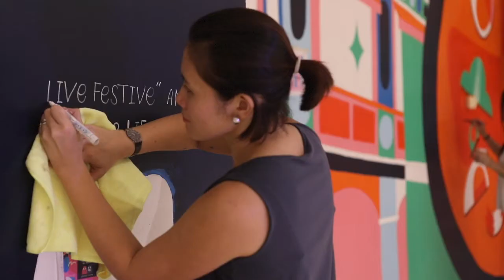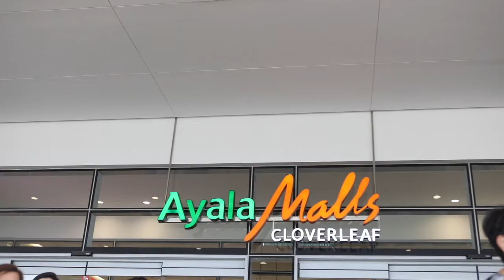Ayala Malls Cloverleaf Mural CAMANAVA & Quezon City Heritage Wall | Googly Gooeys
131 square meters worth of murals in 7 days! 😂
Ayala Malls Cloverleaf is officially open to the public!☺️
This ode to the CAMANAVA & Quezon City heritage is located at the 4th floor beside the Cinema.

Still feels like a dream that didn't really happen except there are pictures to prove it! Feeling warm & fuzzy about the sense of togetherness, contagious enthusiasm (and OC-ness) everyone shared during the past week! Super grateful to have had the opportunity to get to illustrate the local scene.
Thanks too the moral support of Ninang Char & Angkong too plus my parents! ☺️☺️
*super long speech* 😂😂 ╰(*°▽°*)╯(❁´◡`❁)(●'◡'●)
5 Arts and Crafts Projects You Can Do with your Printer